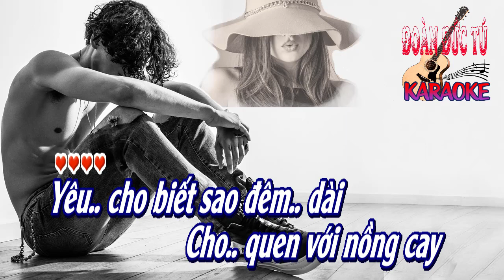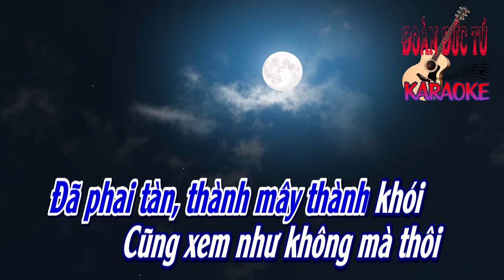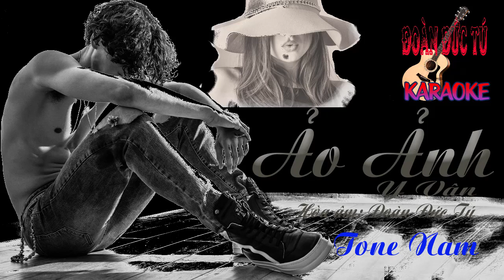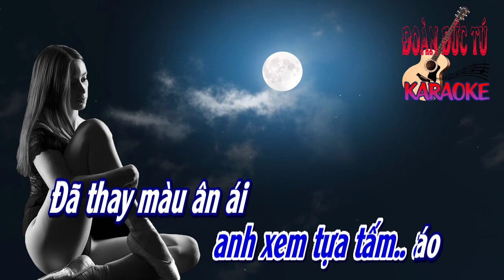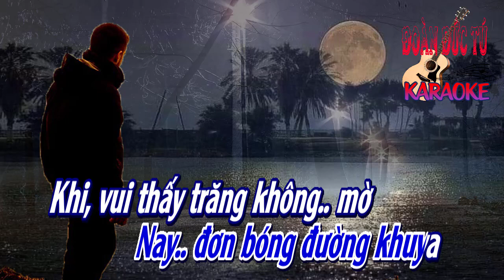karaoke Ảo Ảnh_ Giọng Nam_ Sáng tác Y Vân_ Hòa âm Đoàn Đức Tú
Ảo Ảnh, sáng tác Y Vân., hòa âm & dựng karaoke Đoàn Đức Tú. bài hát hòa âm giọng Nam.
Yêu cho biết sao đêm dài
Cho quen với nồng cay
Yêu cho thấy bao lâu đài
Chỉ còn vài trang giấy

Giòng mực xanh còn đấy
Hứa cho nhiều dù bao lời nói
Đã phai tàn thành mây thành khói
Cũng xem như không mà thôi

Những ân tình em đong bằng nước mắt
Khóc cho đầy hai chữ tình yêu
Phấn hương nồng anh xem tựa tấm áo
Đã thay màu ân ái từ lâu...

Những neo thuyền yêu đương thường dễ đứt
Khiến bao chiều trên bến tịch liêu
Vắng con tàu sân ga thường héo hắt
Thiếu em lòng anh thấy quạnh hiu...

Xưa đêm vắng đưa nhau về
Nay đơn bóng đường khuya
Khi vui thấy trăng không mờ
Lòng buồn nên trăng úa

Kìa phồn hoa còn đó
Những con đường buồn vui lộng gió
Những ân tình chìm trong lòng phố
Cũng theo hư không mà đi